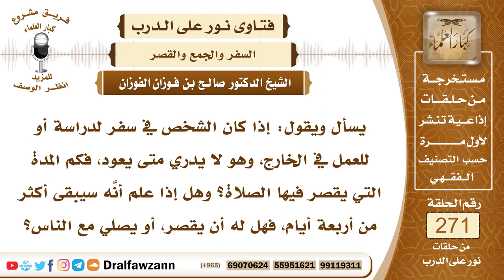4582- متى تطبق أحكام الإقامة في حق المسافر للدراسة؟ - الشيخ صالح الفوزان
السؤال: جزاكم الله خيراً وأحسن إليكم، يسأل ويقول: إذا كان الشخص في سفر لدراسة أو للعمل في الخارج، وهو لا يدري متى يعود، فكم المدة التي يقصر فيها الصلاة؟ وهل إذا علم أنَّه سيبقى أكثر من أربعة أيام، فهل له أن يقصر، أو يصلي مع الناس؟ جزاكم الله خيراً.
الجواب: الذي عليه جمهور أهل العلم أنه إذا علم أنه سيبقى أكثر من أربعة أيام أنه يتم الصلاة لأنه تنقطع في حقه أحكام السفر وتلزمه أحكام الإقامة ومن ذلك إتمام الصلاة ومن باب أولى من يذهب للدراسة ويقيم سنياً في بلاد الدراسة فهذا يجب عليه إتمام الصلاة لأنه أصبح مقيما وكذلك يجب عليه صوم رمضان لأنه أصبح مقيما.

السيرة الذاتية :
للاشتراك في قناة الشيخ صالح الفوزان

14_ الشيخ محمد أمين الشنقيطي
يتيوب

15_سماحة المفتي عبد العزيز آل الشيخ
 يوتيوب

رئيس الفريق
لمشروع كبار العلماء